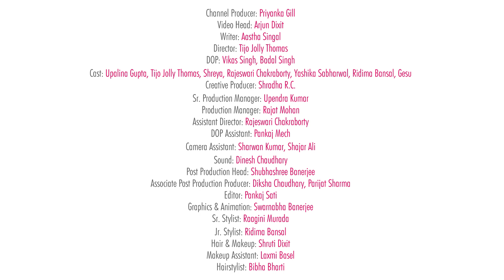8 SAVAGE RESPONSES TO BAD OFFICE CULTURE - POPxo So Relatable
Are you someone who is really fed up with your toxic work environment and really wish that you could give your bosses or colleagues a few savage replies? Then today’s POPxoSoRelatable video is for you.